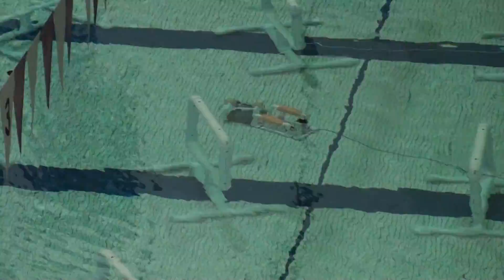2012 SeaPerch Underwater Robotics Challenge - Mt. Vernon IN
This is a video of Conner's team operating their robot through the obstacle course.